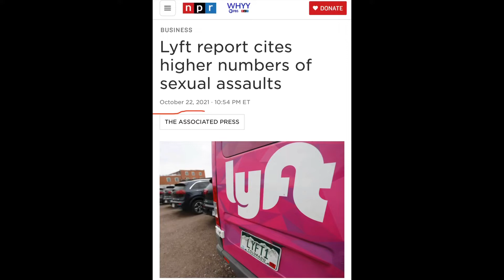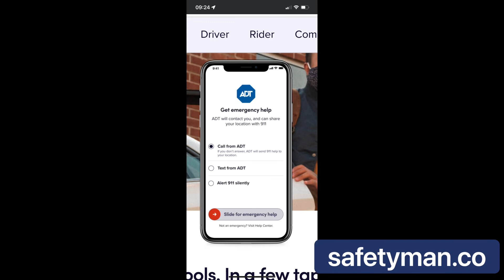Lyft reports high number of Sexual Assaults -Safety tips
In this video I talk about numerous safety techniques that are built within the rideshare apps and things that you can do on your own to decrease your chances of being victimized during a rideshare experience. There are a few links below where you can learn about the safety tips for both Lyft and Uber.￼

Safetyman was invited on the local news to discuss rideshare safety￼ after a brutal homicide of a local resident.